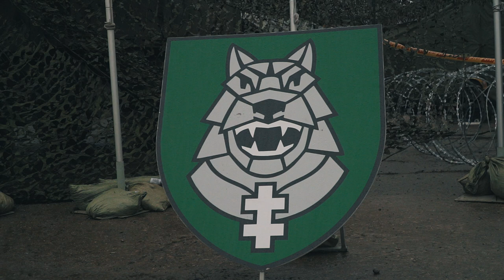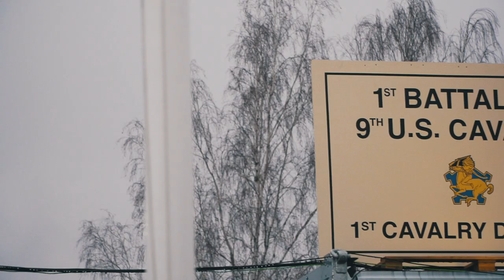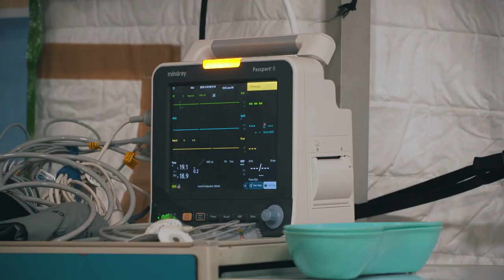2019 11 10 Krašto apsaugos ministras R. Karoblis lankosi Pabradėje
Krašto apsaugos ministras Raimondas Karoblis ir viceministras Eimutis Misiūnas lankėsi pratybose „Geležinis vilkas 2019 – II“ Generolo Silvestro Žukausko poligone Pabradėje, kur susipažino su pratybų eiga, apžiūrėjo infrastruktūrą, susitiko su Lietuvos ir NATO sąjungininkų kariais. Susitikęs su JAV rotacinių pajėgų bataliono kariais ministras apžiūrėjo jų gyvenimo sąlygas ir padėkojo už prisidėjimą prie Lietuvos saugumo stiprinimo. JAV kariai su savo technika Generolo Silvestro Žukausko poligone įsikūrė nuo spalio ir bus dislokuoti čia iki pavasario. Šiuo metu Lietuvoje turime du sąjungininkų batalionus: JAV karių batalioną su tankais „Abrams“ ir NATO priešakinių pajėgų batalioną, vadovaujamą Vokietijos, su tankais „Leopard 2“. Tai ypač reikšmingas atgrasymo veiksnys , prisidedantis prie NATO pastangų užtikrinant saugumą Baltijos regione.
Autorius Lukas Tamošiūnas